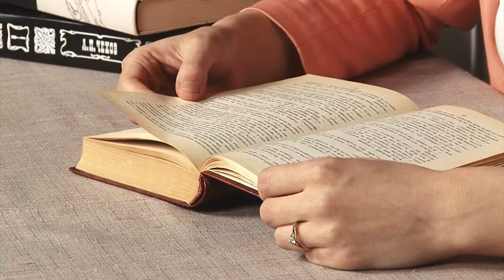Книжная полка выпуск №34